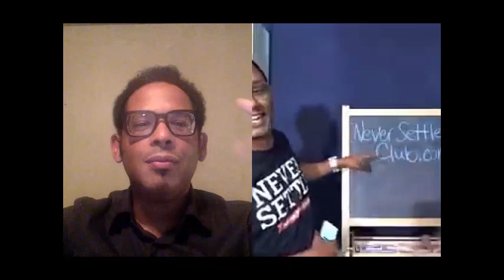Mario Armstrong, Digital Lifestyle Expert.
'trepLIfe Dad, James Oliver, interviews Digital Lifestyle Expert, Mario Armstrong, and they discuss the challenges of being a hustling entrepreneur, a dad, and husband.

Great insight about how to work together as a couple and what it takes to build a community of supporters BEFORE you need them.